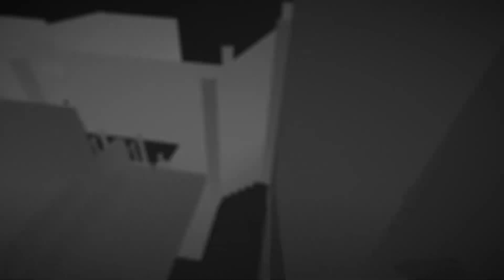THERE'S NO ESCAPE FROM HER | DEVOUR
THERE'S NO ESCAPE!! | DEVOUR (ASYLUM) PT.1